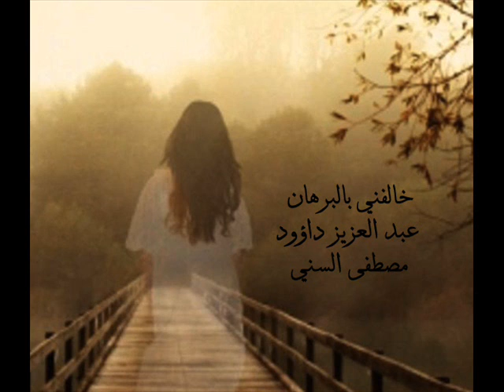خالفني بالبرهان - مصطفى السني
ساهم في كتابة كلمات الأغنية